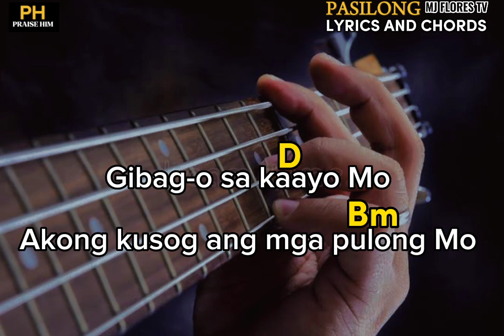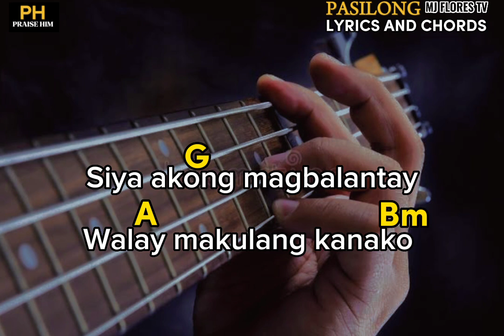Pasilong MJ flores tv lyrics and chords/Christian worship songs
Pasilong MJ flores tv lyrics and chords